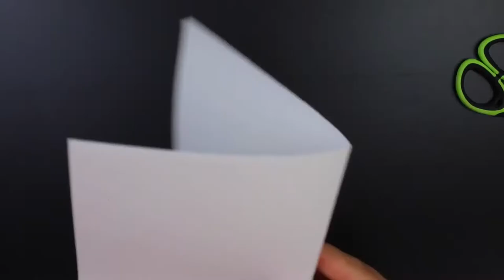How to make a simple card (Water colour - Fish)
Water colour - Fish